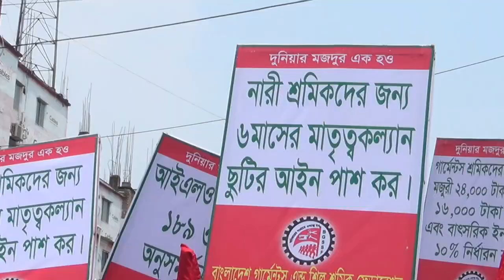Savar Garments Worker Human Chain Footage 17 08 23